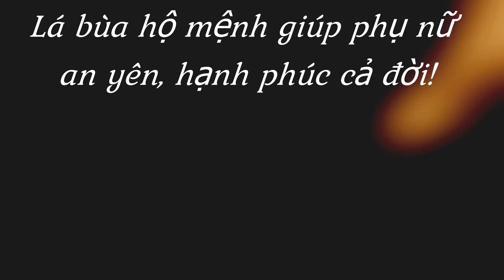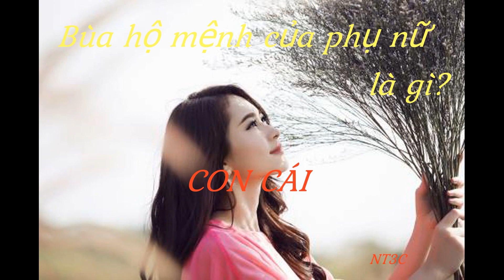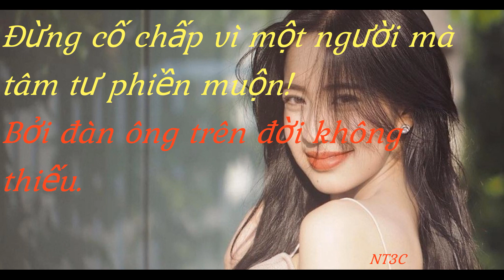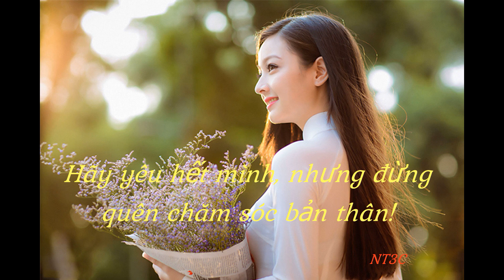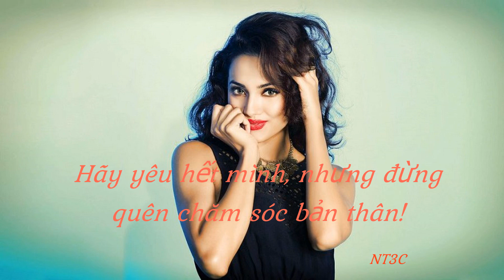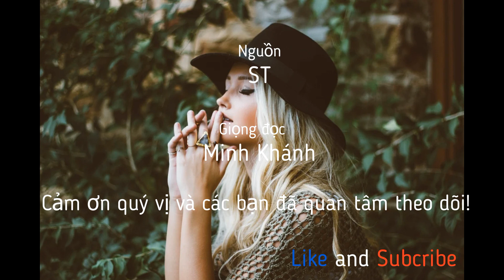🌻Phụ nữ có lá bùa hộ mệnh gì, để sống An yên và Hạnh phúc một đời mà không cần chồng???💎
@ Phụ nữ hạnh phúc không nhất thiết phải dựa vào đàn ông. Chỉ cần có ba thứ này, cuộc đời của bạn sẽ trôi qua bình yên, dù sóng gió lớn đến mấy cũng vô sự.
Phụ nữ đừng nghĩ lấy chồng rồi cuộc sống sẽ bình yên. Bước vào cuộc sống hôn nhân, bạn phải đối mặt với một hành trình mới, nhiều thử thách và khó khăn hơn. Thế nên dù có chuyện gì đi nữa cũng đừng bao giờ bỏ quên 3 lá bùa hộ mệnh này.
1. Sự nghiệp
2. Con cái
3. Khí chất
@ Phụ nữ bản lĩnh đừng sợ trên đời này thiếu đàn ông để yêu. Đừng sợ không có người này, cả đời cũng không tìm được ai khác. Cuộc đời dài như vậy, rồi em sẽ gặp được người tốt. Đừng vì một gã đàn ông tệ bạc mà tâm tư phiền muộn, lòng băng giá. Đừng vì một người mà đến bản thân cũng bỏ mặc.
Hãy cứ ngẩng cao đầu sống tiếp cuộc đời của mình. Vì không có người đó, trái đất này vẫn quay, em vẫn phải sống tốt và nhất định phải xinh đẹp. Điều quan trọng nhất trong cuộc đời phụ nữ, không phải đàn ông mà là thanh xuân và thời gian.
🌼 Nguồn: ST
🌼 Giọng đọc: Minh Khánh ☞ @NgônTình3C
🌼Sản xuất video: Minh Khánh ☞ @NgônTình3C

© Copyright video by Ngon Tinh 3C ☞ Bản quyền thuộc về Ngôn Tình 3C